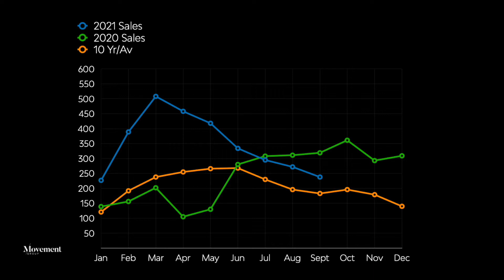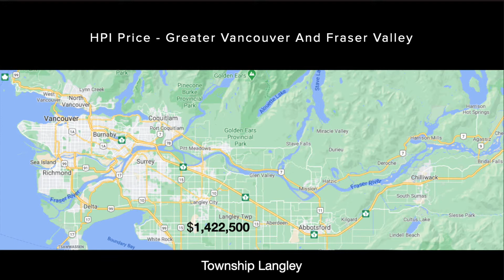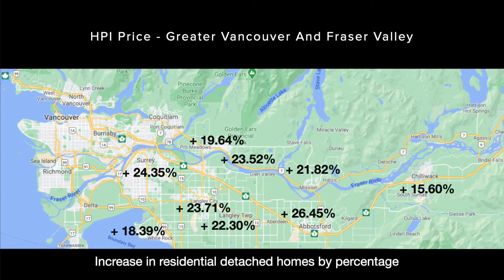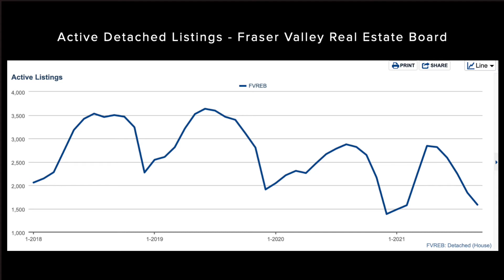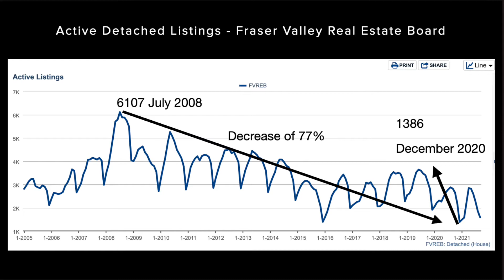Movement Report October 2021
A look at the Real Estate Market in the Fraser Valley, British Columbia, Canada. For the month of October 2021. We talk about prices and inventory shortages.